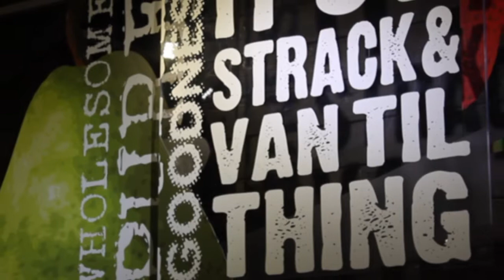We're here to help plan your next event.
From 1 up to 5000, we can help plan your next graduation, wedding, family and corporate events. Be sure to order our mash potatoes, they're delicious.